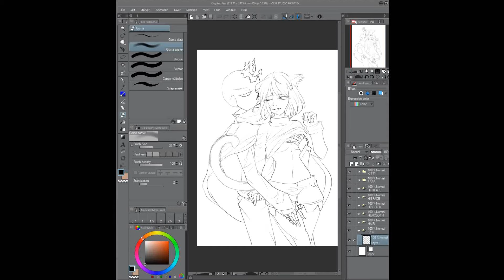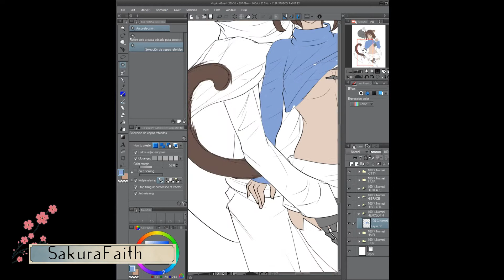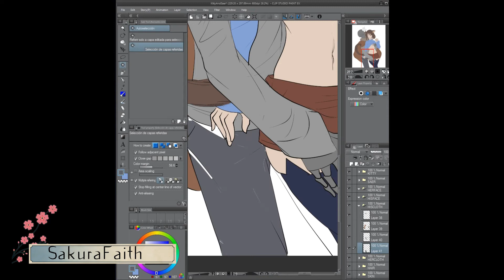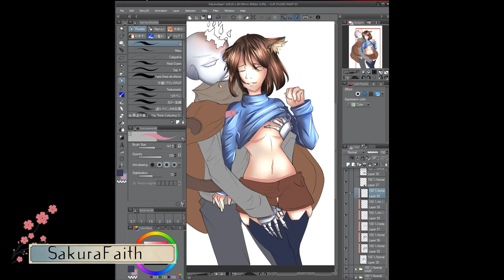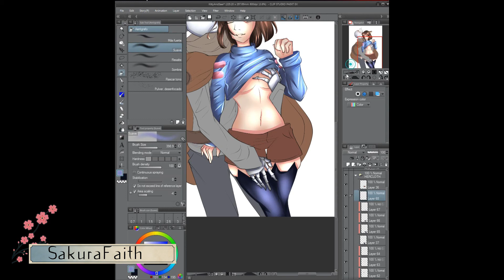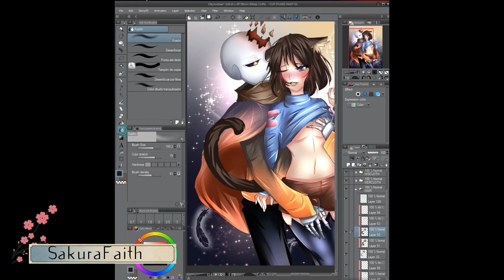KittyFrisk And Saer - SpeedArt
Art Uploaded: October 24, 2019

Commission artwork featuring my Kitty Frisk, one of the few that i ended up filming, so much work has made me unable to film every little artwork i make oof.